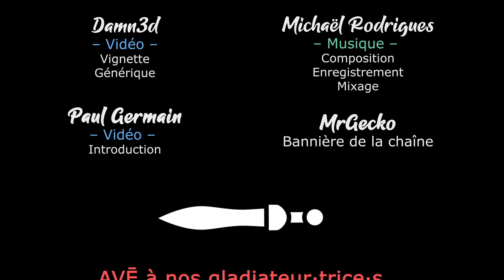[FR][LecygneNoir] Wildermyth - Ep3 - Infestations !